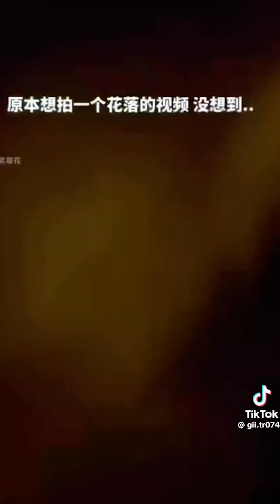Collection Of The Funniest Videos | Funny Moment 😆 PART 2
Collection Of The Funniest Videos | Funny Moment 😆

Here, you'll find a collection of hilarious, unique, and creative moments from TikTokers all over the world. Whether you're looking for a good laugh or some surprising humor, our channel is here to help you relax and enjoy some quality entertainment.